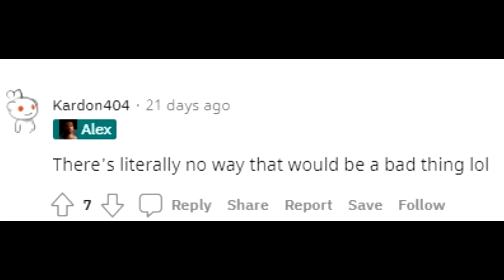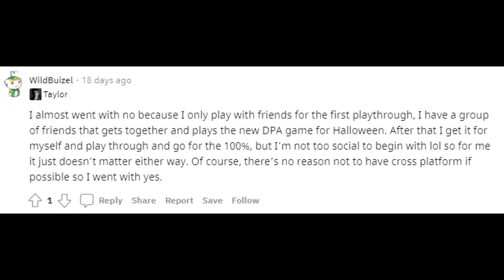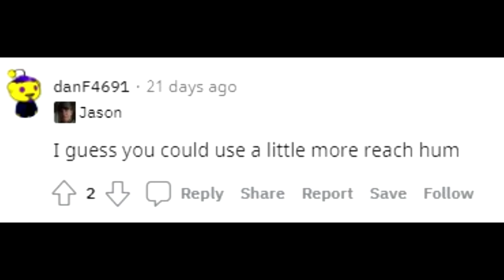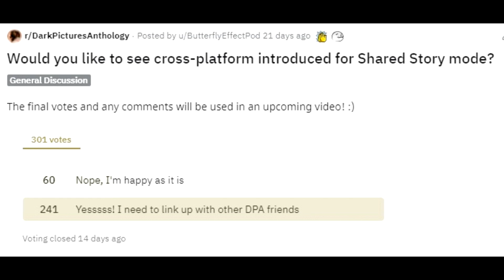Reddit Reacts - Should Supermassive Games introduce Cross Platform ?!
In our third addition of Reddit Reacts, Jack and I asked you if you would like cross platform play to be introduced into Supermassive Games. The results are surprising! We react to your comments and share our opinions.